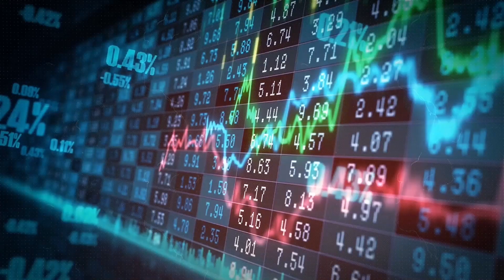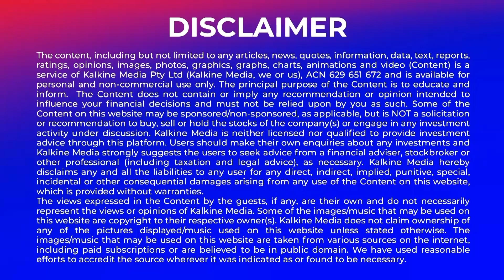: CBA Reaches Record High as Investors Shift from Miners to Banks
Investors are flocking to Australia’s banking sector, driving Commonwealth Bank (CBA) and Macquarie to new record highs as the mining industry faces headwinds.